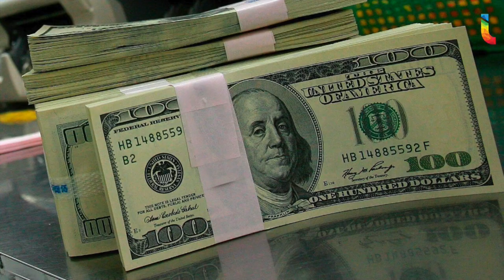Noticias más relevantes del día-23 de mayo de 2018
¡Feliz Miércoles! Entérate de las noticias más relevantes del día:

*Santiago Nieto se une a la campaña de AMLO

*Nestora Salgado denunciará a Meade difamación

*Las elecciones serán una oportunidad para demostrar solidez de instituciones: EPN

Piden a instituciones bancarias reforzar seguridad del SPEI para evitar más ataques

*Mark Zuckerberg pide disculpas al Parlamento Europeo por el caso Cambridge Analytica

*Lionel Messi llega a la concentración de Argentina para prepararse rumbo al Mundial

*Dólar cotiza a la venta en 19.74 pesos en el AICM

*Un día como hoy, pero de 2017, fallece el actor Roger Moore